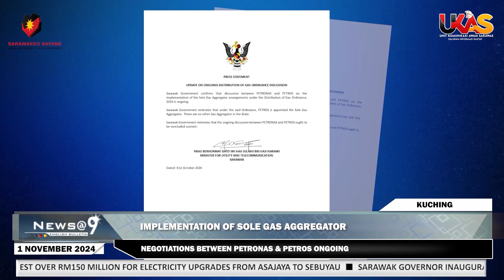UKASnewsClip Implementation Of Sole Gas Aggregator, Negotiations Between PETRONAS & PETROS Ongoing